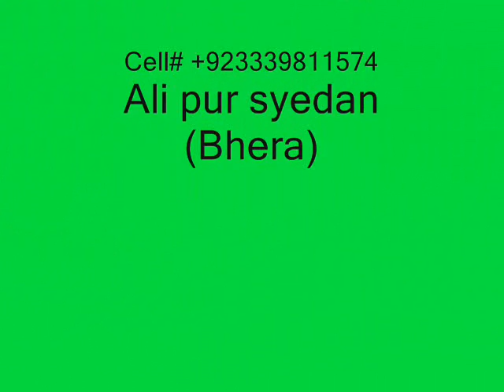Hazrat Maulana Tariq Jameel Sahib With Karam Elahi Sahib.